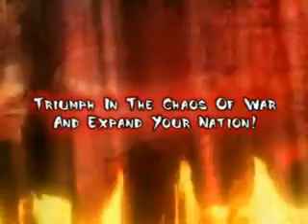Warriors of The 3 Kingdoms Online • English and Chinese Server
Best way to control this game ↓
Joypad Compatible